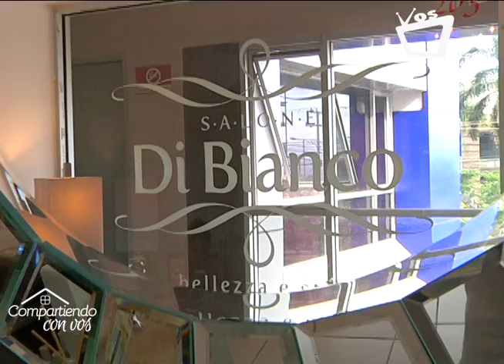Esmaltes en tendencias para la víspera de navidad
Nos acercamos al mes más festivo de todo el año, donde tiramos la casa por la ventana y nos preparamos para recibir el año nuevo con buenas energías, y sobre todo, con un buen look.